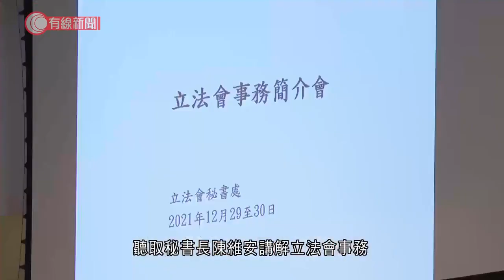立法會秘書處為候任議員辦簡介會、綵排宣誓 狄志遠：議會抗爭已成歷史 - 20211229 - 港聞 - 有線新聞 CABLE News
【有線新聞】立法會秘書處一連兩日舉辦簡介會，為新一屆議員講解立法會事務，並綵排下星期一舉行的宣誓儀式。新一屆立法會即將展開，一班候任議員出席簡介會，聽取秘書長陳維安講解立法會事務。立法會主席梁君彥：「（他們）很留心聽書，亦都發問了一些頗好的問題。」候任人大政協及全國性團體界議員陳勇：「好像大學第一天入學，很多很新鮮的地方，相對比較難的是文件、規則相當多，這需要慢慢適應。」候任社福界議員狄志遠：「議會抗爭或混亂已經成為歷史，究竟這些所謂新規矩用來防止議會混亂是否還適合？（會否考慮與他們修改議事規則？）我想暫時都不要弄得這麼混亂。」他們下午去到會議廳綵排下星期一舉行的宣誓儀式，之後部分人亦有試讀一次誓言。梁君彥：「有數個字是不能錯：中華人民共和國、香港特別行政區及立法會這三組字，如果你讀錯了，路人甲都可以申請司法覆核你，大家拿著文件，回去麻煩你真的要溫書。」候任選委會界別議員林琳：「真的害怕會讀漏、讀錯字，剛才有人試讀時都有少許甩漏，所以我想回家都要練一練。」會議廳已掛上國徽，擺放儀式須用的國旗及區旗，屆時行政長官林鄭月娥會監誓，政府亦已向候任議員發出宣誓須知，至於新一屆立法會主席選舉會在下月10日舉行。

相關影片:
1. 移民潮下　聖保祿學校料年蝕百萬擬加學費　有直資校長盼當局暫緩削資助 - 20211216 - 港聞 - 有線新聞 CABLE News
2. 英女王聖誕文告緬懷已故丈夫菲臘親王 - 20211226 - 兩岸國際 - 有線新聞 CABLE News
3. 入冬首個寒冷警告　溫度跌至單位數　露宿者嫌「烏煙瘴氣」拒入避寒中心 - 20211226 - 港聞 - 有線新聞 CABLE News